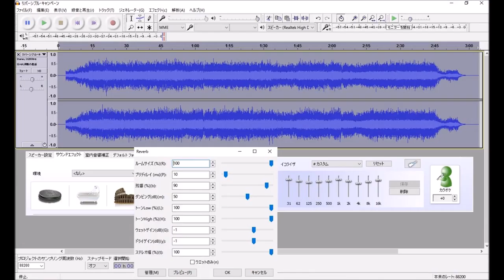リバーシブル・キャンペーン